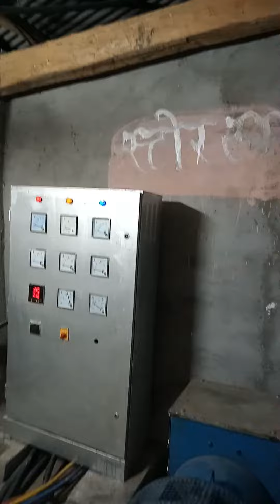February 11, 2024